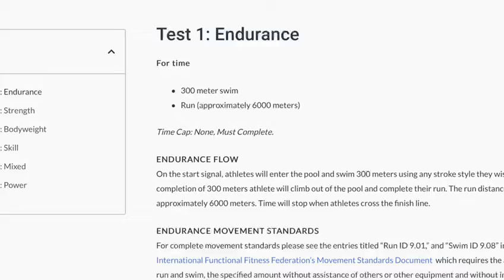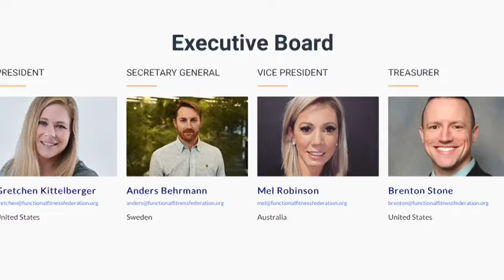February 2022 Monthly Update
Catch up on what happened with the iF3 at the end of 2021 and through the first month of 2022 with this monthly update video.